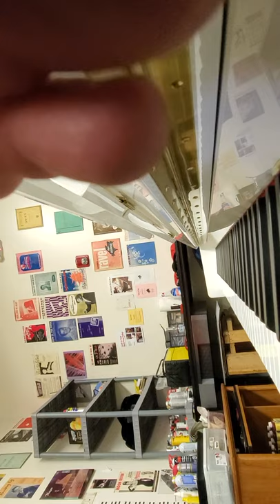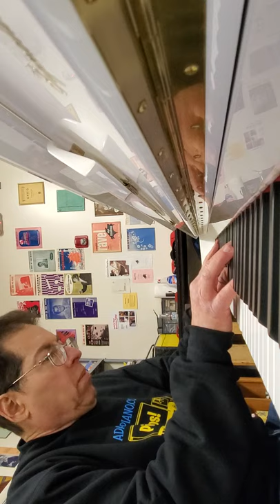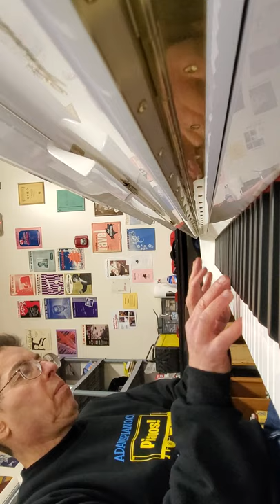Hallet Davis studio upright piano at Adamspiano.com